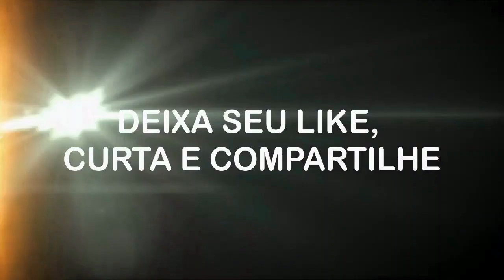X Men O ultimo Capitulo Trailer HD Hugh Jackman Criado por Fã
Gostaria de deixar claro que este é um trailer feito por um fã. Infelizmente, este trailer não é REAL. Isso significa que ele contém clipes de outros filmes e parte de Jogos de Game, reunidos com efeitos especiais usando o editor de vídeo e o editor de fotos.

Roteiro:

Este conceito para dar à franquia X-Men um final adequado, devido ao desastre que terminou com X-Men Dark Phoenix. A última vez que vimos todo mundo foi em X-Men The Last Stand. Esta história continua depois deste filme. O que significa que essa linha do tempo foi antes de Logan. Mas a história será contada inteiramente por Magnito. O que significa que todos os personagens que faleceram serão mostrados aqui serão do passado.

Filmagem usada:

WOLVERINE (FAN FILM) BY SOKRISPYMEDIA - (WOLVERINE (Criado por Fã) BY SOKRISPYMEDIA
SPIDER-MAN VS WOLVERINE - (HOMEM-ARANHA VS WOLVERINe)
RANDALL MAYNARD
HOMEMADE MAGNETO BY MAKEITMIKE - (CASEIRO MAGNETO DE MAKEITMIKE)
EX-MEN: WOLVERINE BY PETE HOLMES - (EX-MEN: WOLVERINE POR PETE HOLMES)
SUBMERGENCE - (SUBMERSÃO)
TRESPASS AGAINST US - (TRADUÇÕES DE CONTRA NOS)
MATCH - (PARTIDA)
THE GOOD LIAR - (O BOM MENTIROSO)
THE BANKER - (O BANQUEIRO)
X-MEN APOCALYPSE DELETED SCENE - (CENA APAGADA DO APOCALIPSE DE X-MEN)
ABIGAIL (2019)
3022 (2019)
99 HOMES - (99 CASAS)
PRISONERS (2013) - (PRISIONEIROS)
4K SPARKLING 3D STAR BY AA VFX - (4K ESPUMANTE 3D STAR POR AA VFX)
X-MEN DARK PHOENIX DELETED SCENES - (X-MEN FÊNIX NEGRA CENAS APAGADAS)
X-MEN APOCALYPSE COMMERCIAL - (COMERCIAL X-MEN APOCALYPSE)
MacamTV

Credito Musical:

X-MEN: APOCALYPSE TRAILER SOUNDTRACK